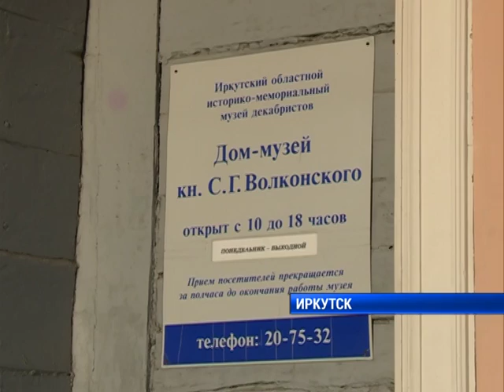Бренд Приангарья точка зрения